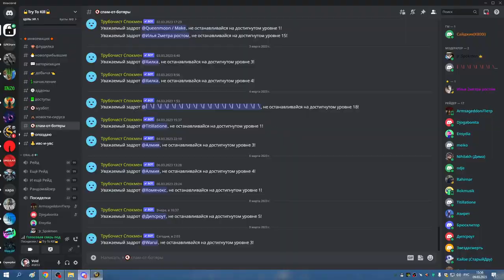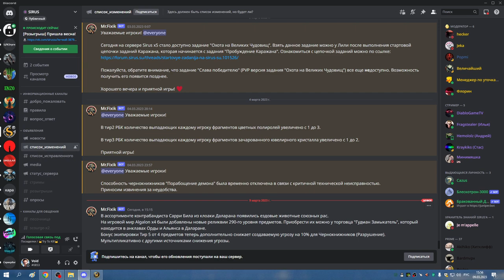РС 25об РШАМ 09 03 23